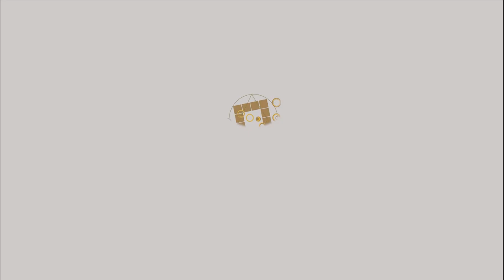不被AI取代的行業►國際紫微學會&大耕老師◄請開字幕